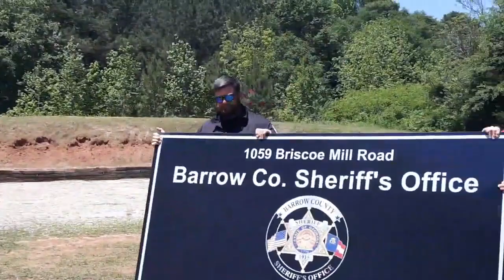SWAT School Part 3 CRAZY Last Day Test & Celebration w/ Governor Kemp, Lt. David Aderhold gets Range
SWAT School Part 3 CRAZY Last Day Test & Celebration w/ Governor Kemp, Lt.
Sylvester Stallone Stunt Double Ready to Remake or TV shows Cobra, Tango & Cash, Assassins, Nighthawks...Martial Arts News Feuds Feud Also, the Modern Day ACTUAL Next NEW REAL STEVEN SEAGAL THAT CAN ACTUALLY MAKE AIKIDO & Standing Locks work FOR REAL vs PRO MMA Fighters Ready to Remake Above the Law & Out for Justice! Learn how to Fight like John Wick Batman Fighting Combatives & Street Jiu-jitsu

Atlanta ATL Georgia SAG Actor & Stuntman stunts fight coordinator 5'11" 4 Black Belts, Pro MMA Fighter & Commentator, Firearms Expert. Best Fight Clips Highlight Highlights Above the Law, Out for Justice, Hard to Kill, Die Hard, Lethal Weapon, TV show sequel Predator, 1,2,3,4,5,6

Blend REAL Karate, Judo,& Russian Martial Arts (Systema + Aikido) JKD Wing Chun while keeping Real Self-Defense in mind. kung fu karate

Martial Arts Journey vs Hard2Hurt vs Sensei Seth vs Ramsey Dewey vs Master Wong vs Rokas vs Karate Nerd vs Jesse Enkamp vs Icy Mike